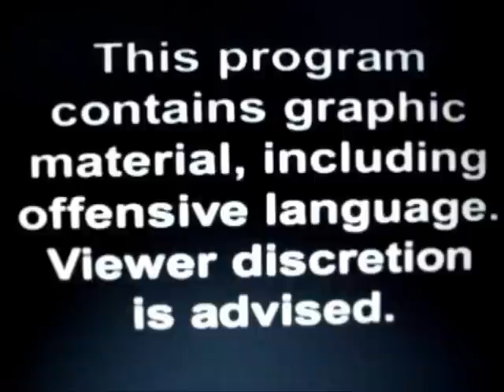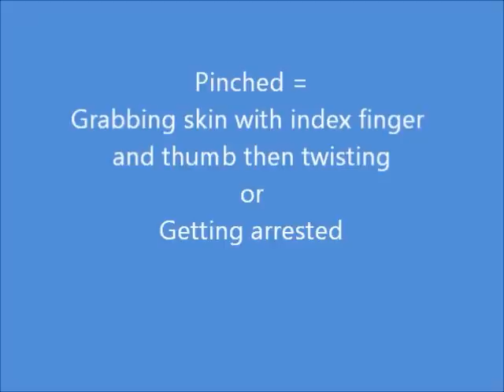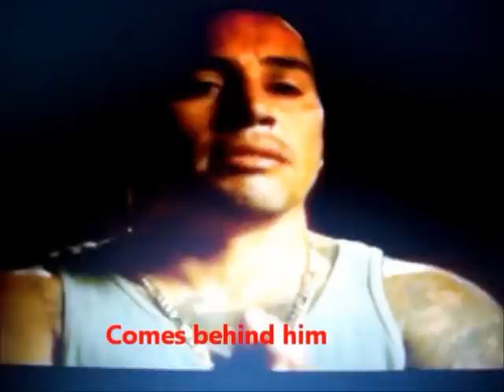Flair and Tannen Presents...GANGLAND: PEE WEES PLAYHOUSE part 1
nic Flair, tannen compton and Chewgo hu talk about their past experience from being in a San Diego gang.